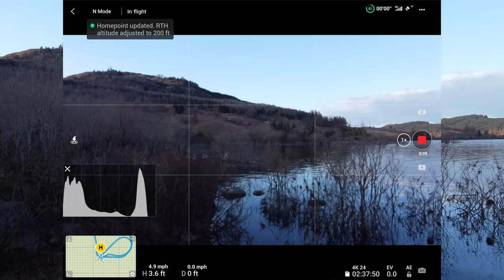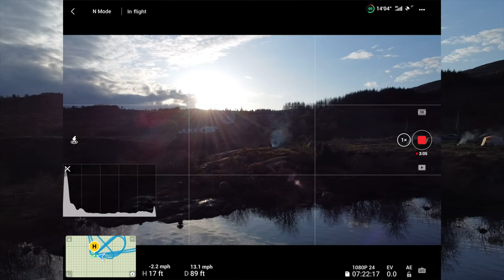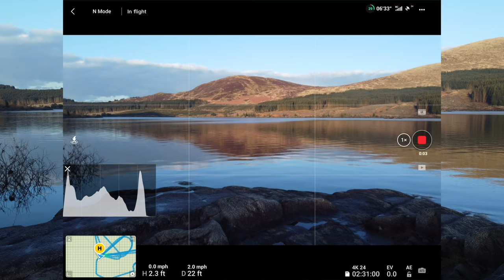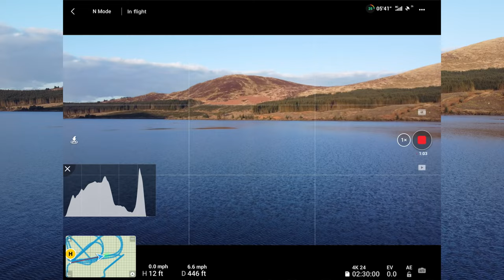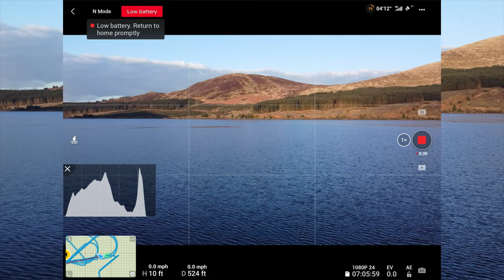DJI mini 2 | Resolution Test at beautiful Loch Doon | Scottish Scenery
DJI mini 2 | 1080p V 4k  at Loch Doon is a video with some scenic footage from the beautiful Loch Doon, including footage of Loch Doon Castle. Also including a couple of cheeky fishermen!

The video shows different clips taken at 4k and 1080p to show the difference that resolution can make to a video.

► DRONE: DJI mini 2
► iPad Pro 10.2 (connected to DJI RC)
► Cable from iPad to Controller
► Elastic Cord
► Portable Tripod
► DJI OM4 Tracking Gimbal
► Freewell ND Filters